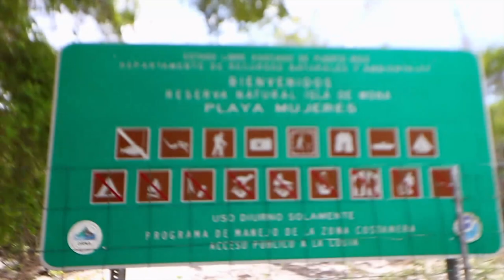Travel w/ me to ISLA MONA | Puerto Rico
Virtually Untouched by tourism. Isla Mona was one of the most beautiful places I've ever been to. There's no signal & no internet access at all. You are completely cut off from civilization for a while. It was incredible.

If you wish to know more be sure to